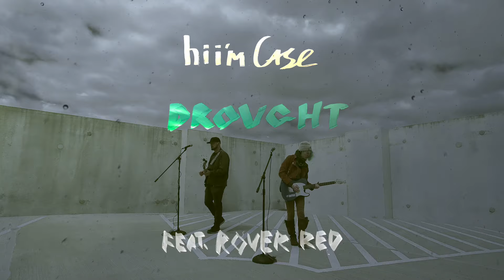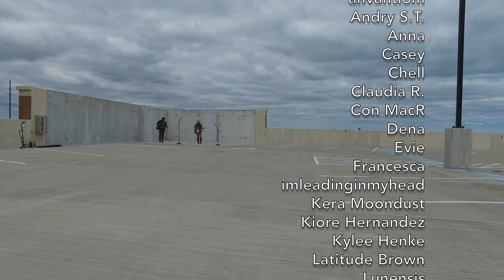Drought (Petrichor) — Hi I'm Case & Rover Red — Official Music Video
STREAM IT!
Download Music: case.dog/music
more at: case.dog/